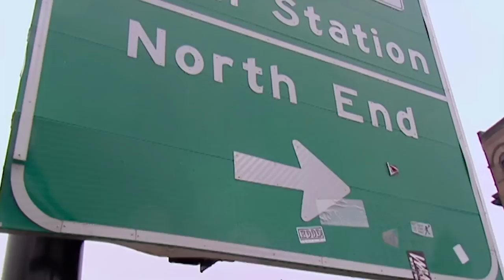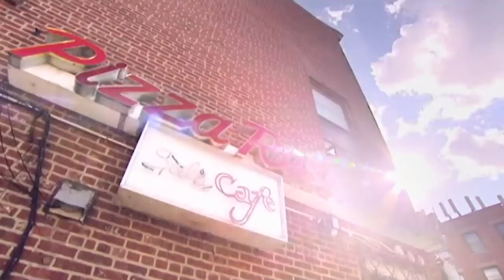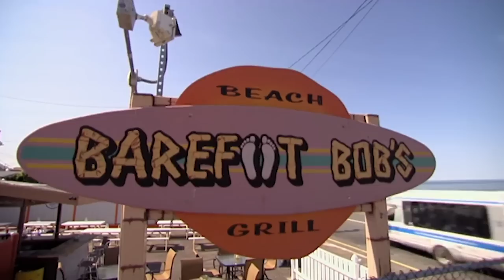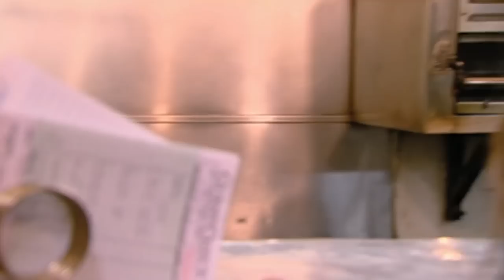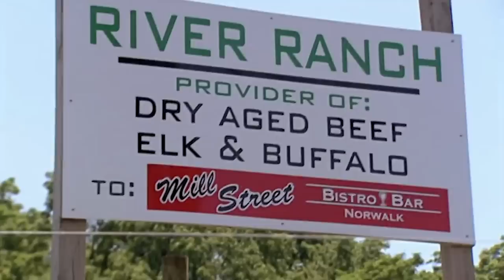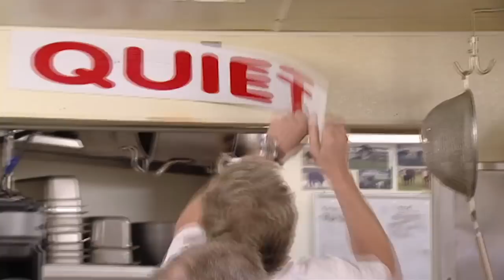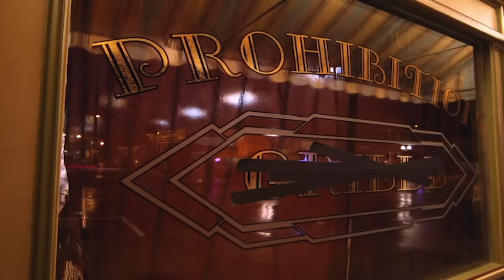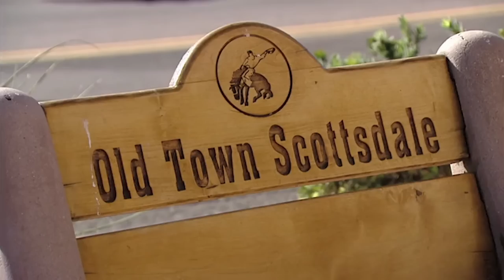ALL of Season 6 | Kitchen Nightmares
like or skinny the goat gets whacked